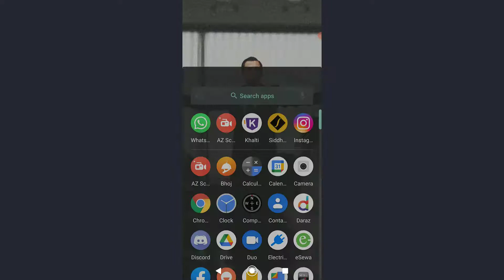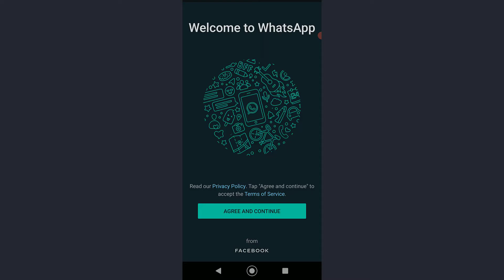How to Log Out of WhatsApp Account | Sign Out WhatsApp on Android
From this video tutorial, learn how you can log out of your Instagram account from the Whatsapp mobile app. You can swap photos, make plans, enjoy group chats with more than 250 participants, and generally stay in touch. However, this constant communication can sometimes make it seems like the app never stops pinging you. While it would be nice to just take a step back from all the clamor and log out of WhatsApp, you can't. There is currently no way to log out of WhatsApp on your mobile device. However, if you've linked your phone to a cloud account and backed up your data, you can do essentially the same thing and delete WhatsApp from your iPhone or clear all of your WhatsApp data from your Android device. To learn how to do this watch this video.
Follow the steps below to log out or sign out from WhatsApp from your Android phone: Samsung or other phones:
1. Back up your chats by connecting your account to a cloud service, like Google Cloud. Tap the vertical three dot menu in WhatsApp, then navigate through to Settings : Chats : Chat Backup : Backup.
2. After backing up the app, open the Settings app on your Android  device and tap on "Apps & Notifications Settings".
3. Find WhatsApp and tap it, then there are two options: Clear Cache and Clear Storage. Tap on " Clear Storage."
4. Hit "CLEAR DATA" then confirm with "DELETE." Now you are effectively logged out of WhatsApp on your Android device.